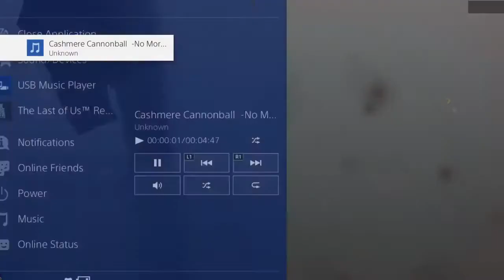The Last of Us Remastered Online Moments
songs changed last parts of the video due to me getting bored of playing no music.

Friends: xOcarinax, SolidRevolverVII, The_Kronos_89